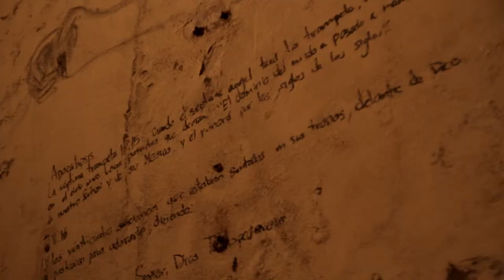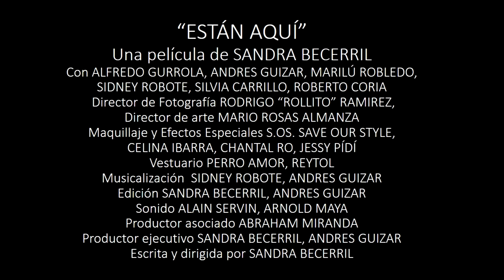trailer Están Aquí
Tráiler película "Están Aquí"